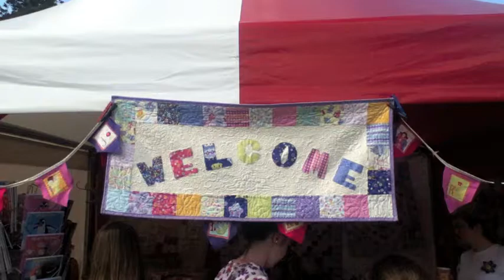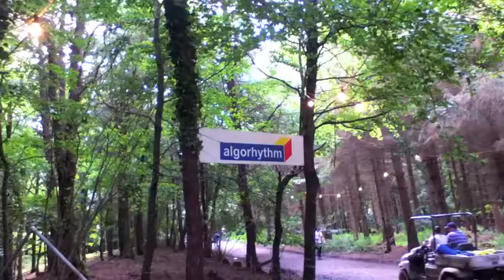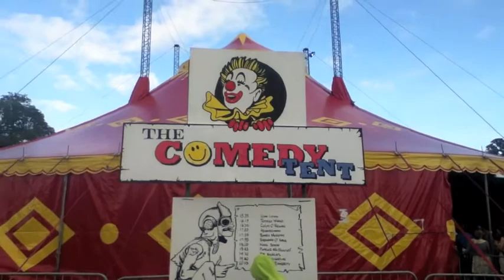Electric Picnic '12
Electric Picnic video 2012